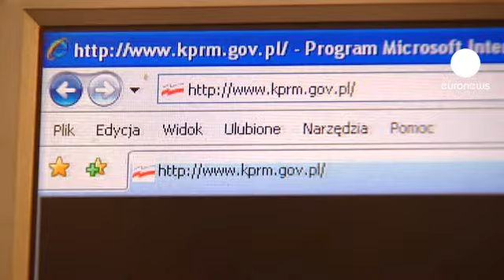Polonia congela la ratificación del Acuerdo Comercial Antipiratería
El Gobierno ha cedido a las presiones de la ciudadanía que consideraba el Acuerdo Comercial Antipiratería (ACTA) una amenaza para la libertad de expresión en la red. El Ejecutivo ha anunciado nuevas negociaciones sobre el texto, pactado por la UE, Estados Unidos y Japón, entre otros países.